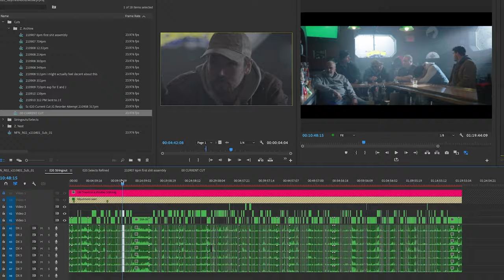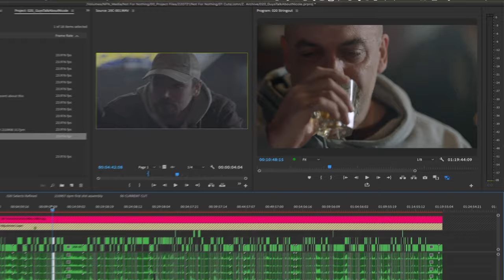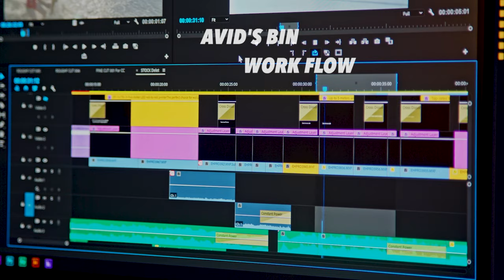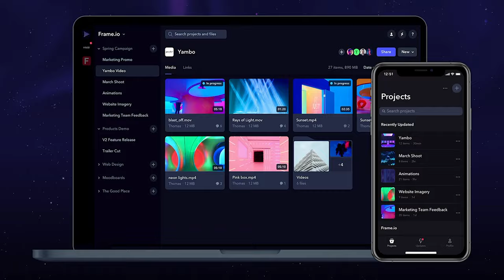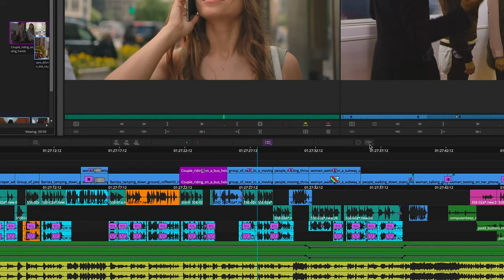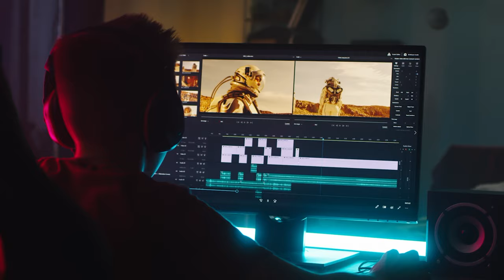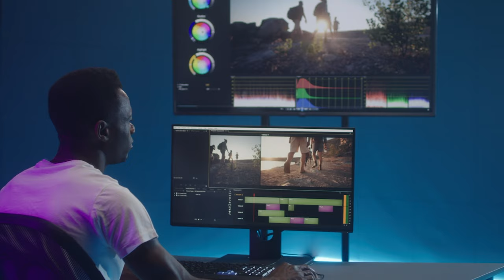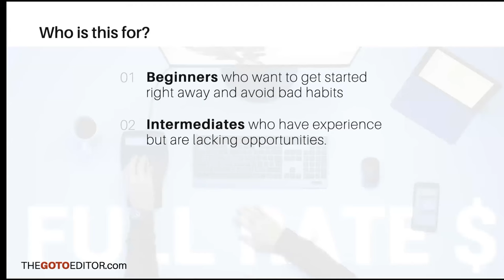Editing Your First Feature Film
How feature film editing has given remote editors new opportunities.
Join our Free Live Webinar "Film Industry Secrets" on November 19, 2022

00:00 Intro
00:56 How To Re-Edit A Scene
03:25 Remote Workflow
05:04 Working With The Directors
06:20 The Future of Remote Editing
08:10 Work-Life Balance
09:09 Should You Move to Los Angeles?
10:47 Future Career Perspective
11:31 FREE Live Webinar - Film Industry Secrets